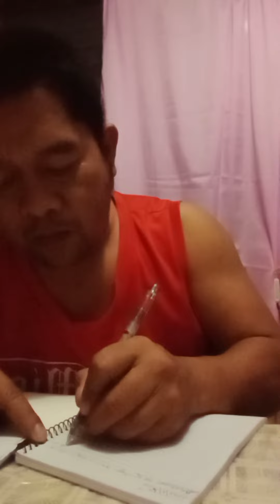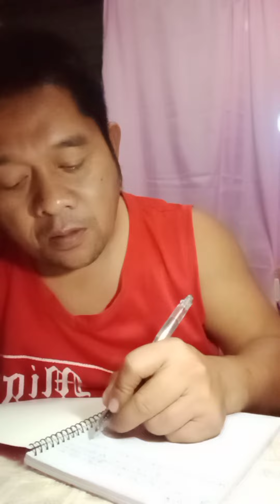Taking down notes for work📝